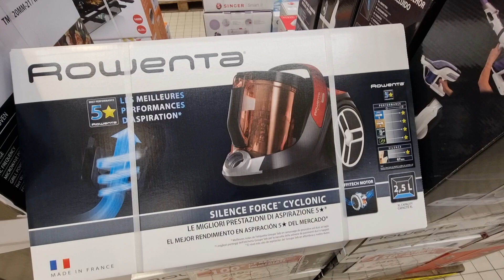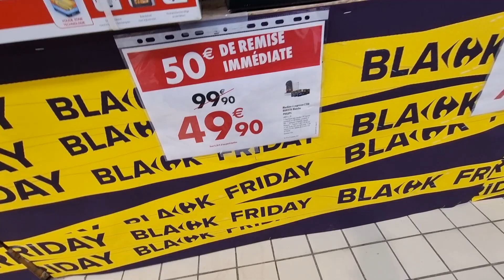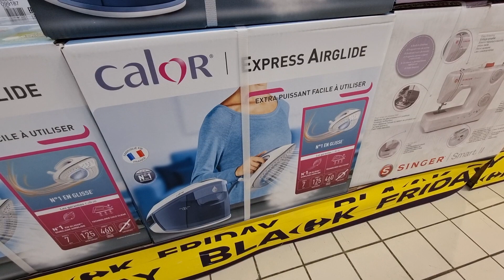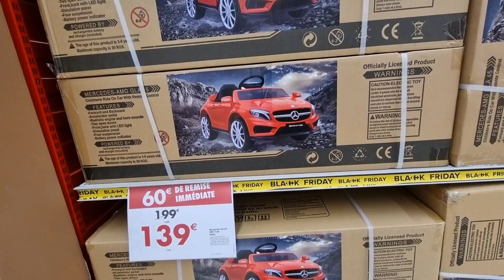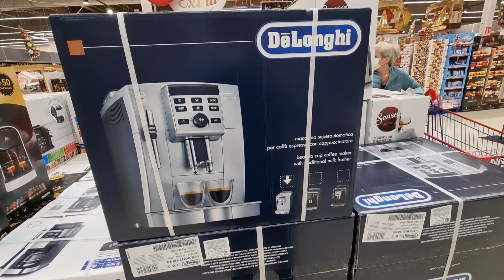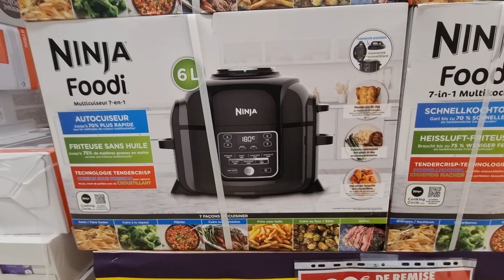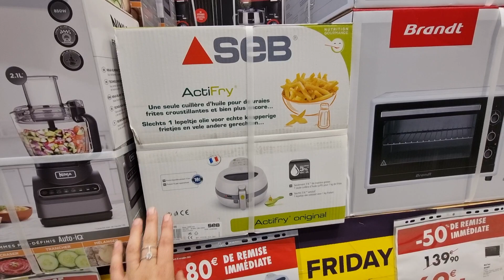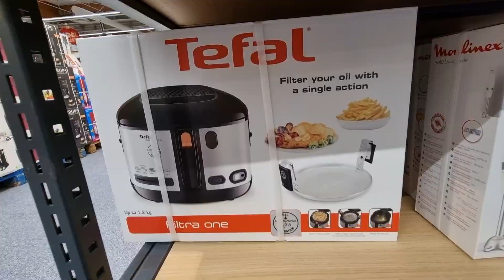🚨🧨BLACK FRIDAY CARREFOUR JUSQU'À - 70% 📢💛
Découvrez le black friday de Carrefour France !

Tout à prix cassés ! Offres à ne pas rater sur le petit électro produits maison !

-70%, -60% ! Un gros destockage vous attend !